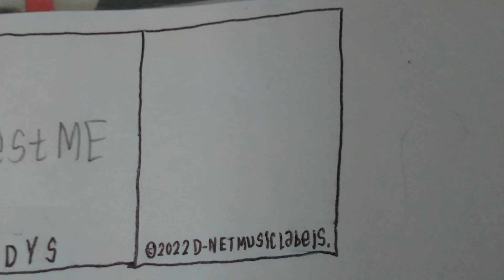DYS - Best ME Official MV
4月27日(水)発売、DYS 16th Single「Best ME」のOfficial Music Videoが解禁！！

【Tie-Up】
CORTS GRAY「フレッシャーズフェア2022」CMソング

16th Single「Best ME」
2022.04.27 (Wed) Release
金額 : 2,800円 (税込)
〈収録曲〉
01. Best ME
02. 偶然な想い
03. MAKE IT ALRIGHT

DYS Official Site
DYS Blog
DYS YouTube
DYS Twitter
DYS Instagram
DYS TikTok
DYS LINE